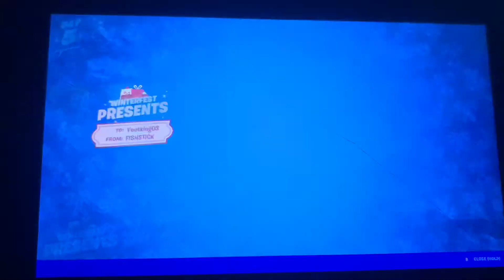Opening Present Day 5… Fortnite Winterfest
Fortnite Winterfest

Fortnite User: Yeetking03